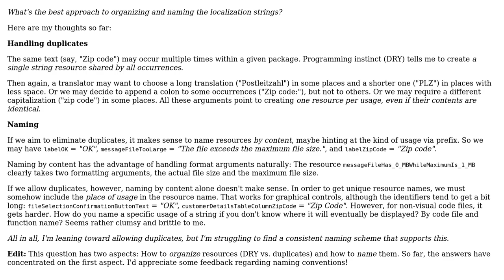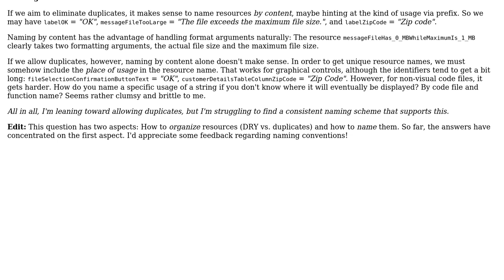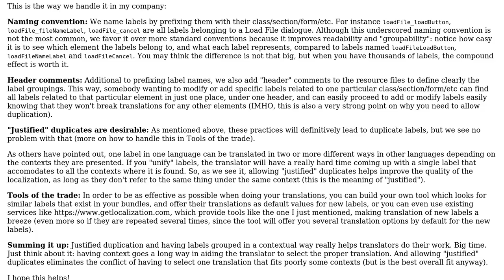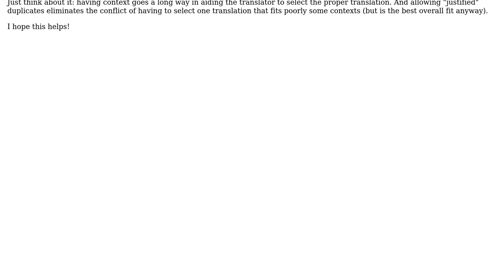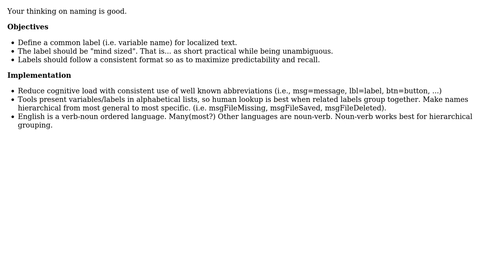Software Engineering: How to organize localization string resources? (5 Solutions!!)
Software Engineering: How to organize localization string resources?

With thanks & praise to God, and with thanks to the many people who have made this project possible! | Content (except music & images) licensed under CC BY-SA | Music | Images & others | With thanks to user RosieC user Hulk user DocSalvager user Daniel Wolf user carlossierra user Bernhard Hiller and the Stack Exchange Network Trademarks are property of their respective owners. You are responsible for your own actions.